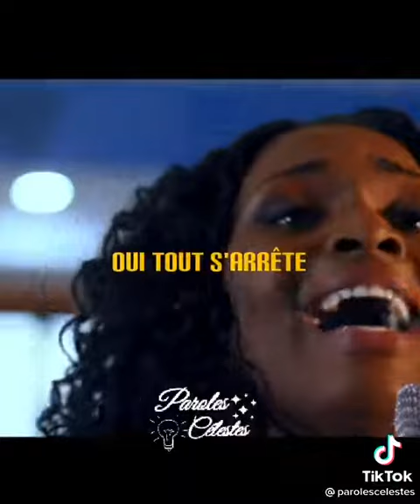April 7, 2022